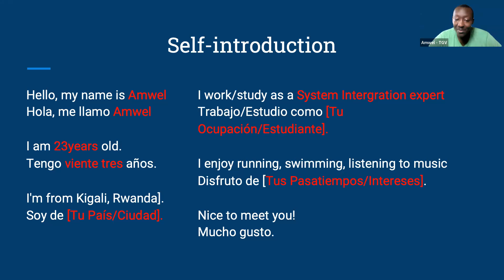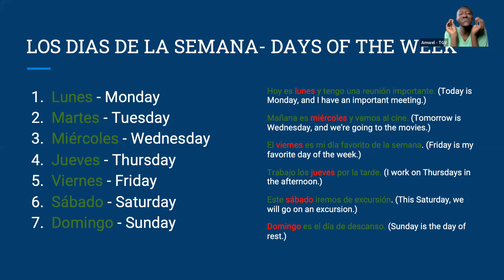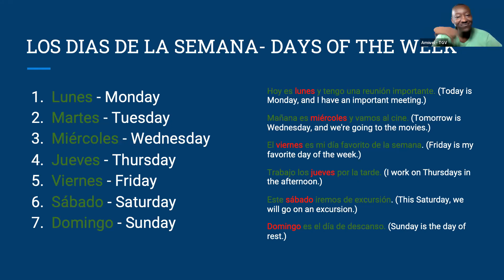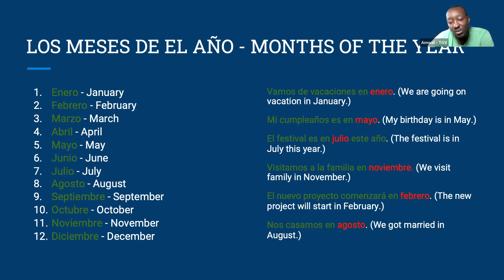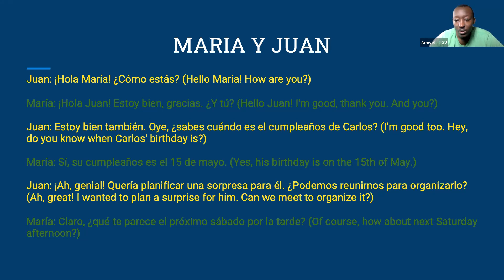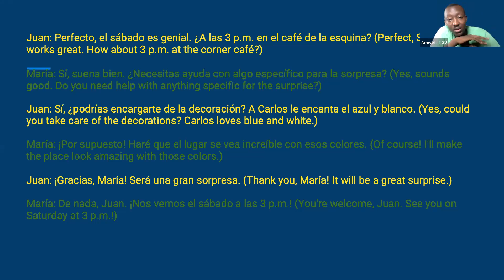Session 7 - Spanish for complete Beginners - A1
Join our dynamic tutorial to grasp the days of the week, months of the year, and expressing dates in Spanish. Dive into practical scenarios, from discussing birthdays to mastering scheduling conversations. Elevate your language skills and bring the calendar to life with our engaging practice sessions!